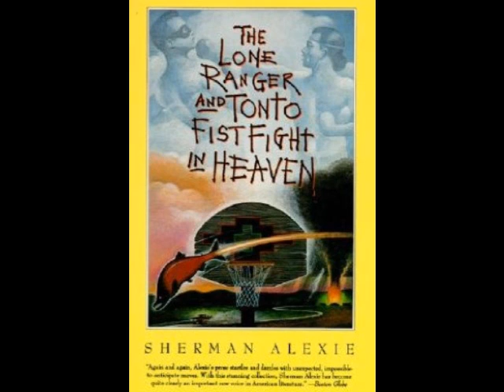Ulali Smoke Signals Song- Wah Jhi Le Yihm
That song we all love from the credits of the movie Smoke Signals!  I posted some pics from the movie as well as the group Ulali, the director of the film Chris Eyre, and the writer of the book from which the film is based on Sherman Alexie.  Enjoy and share it!